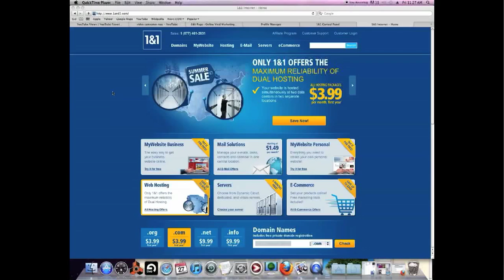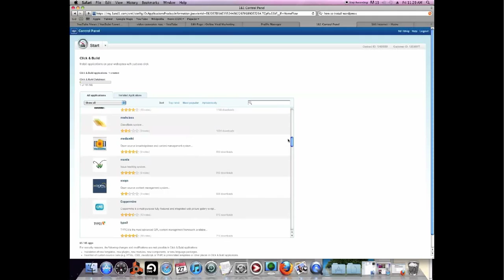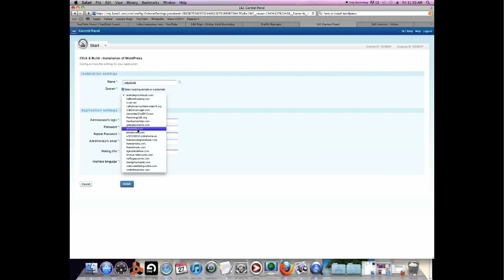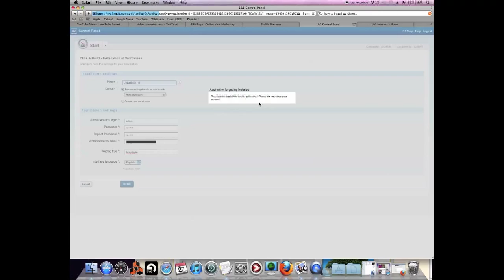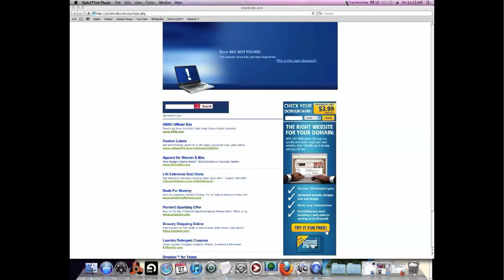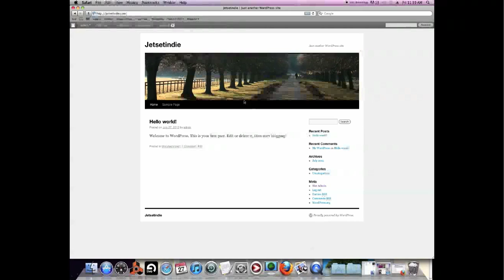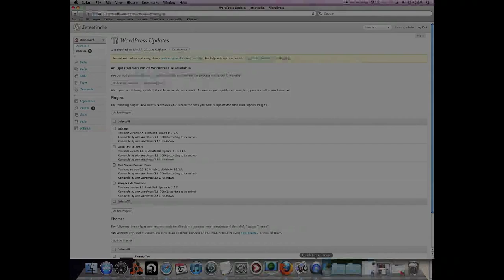How to install Wordpress & setting up a blog on 1and1 hosting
If you are looking for:

- how to install wordpress on 1and1 Server
- setting up a blog
- best host for wordpress
- wordpress installation how to
- best place to host wordpress
- best web hosting for wordpress
- Wordpress Tutorial